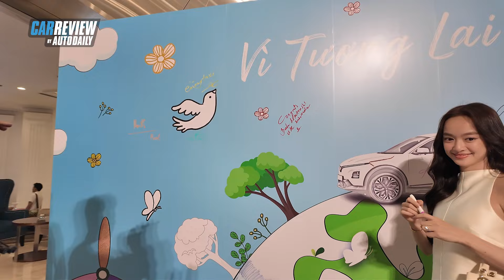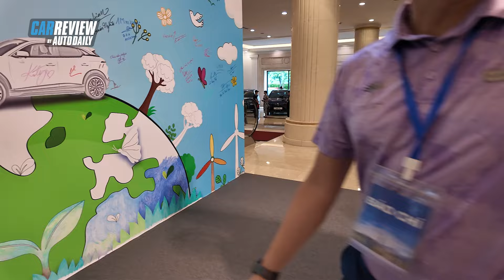Vingroup "ép" khách hàng sử dụng xe VinFast với chi phí 0 ĐỒNG! |Autodaily.vn